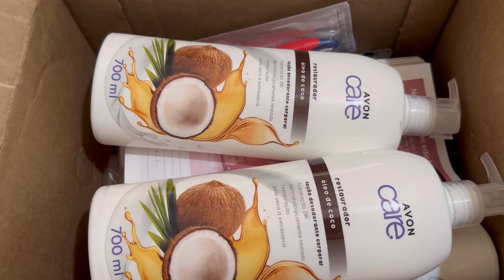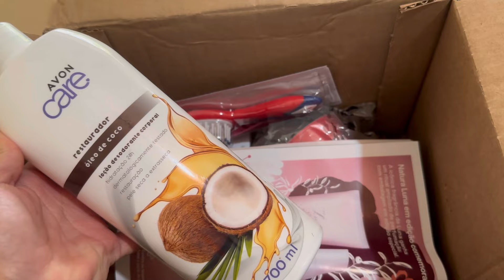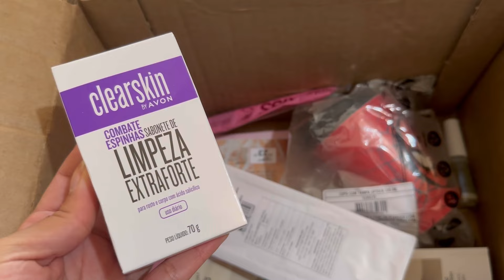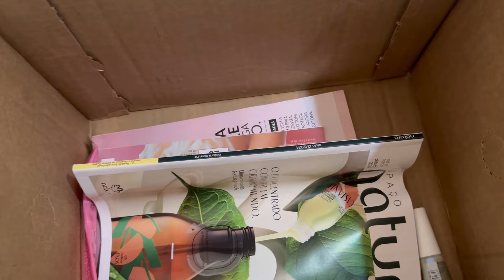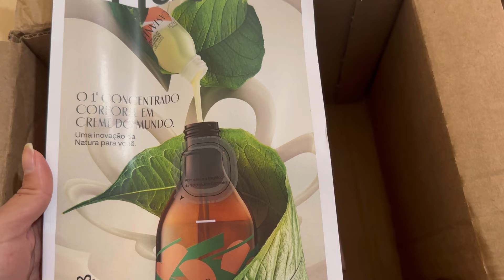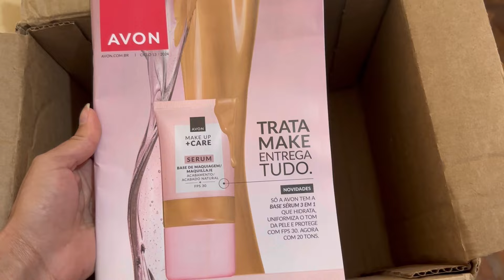Caixa Avon Ciclo 11/2024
Canal no WhatsApp sobre consultoria, beleza, imagens e achadinhos Segue lá 🩷👇🏼

Odorata 35%
Empório Saúde Natural 30%
Lucy’s 40%

Meu canal no WhatsApp para vídeos e achadinhos

⭐️Meu Insta

⭐️ Insta Casa da Maria Joana